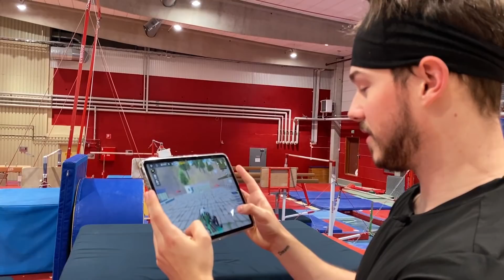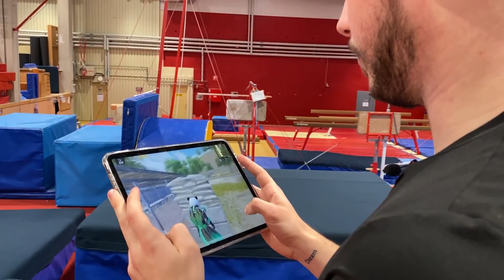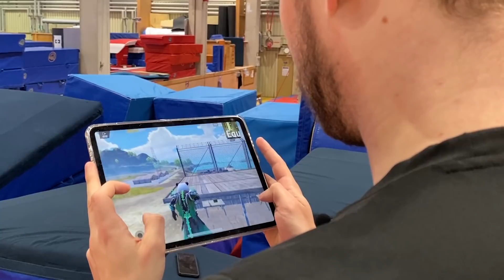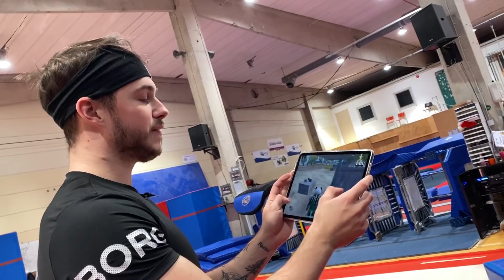PUBG STUNT in REAL LIFE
Abbreviated Official Rules

NO PURCHASE IS NECESSARY TO ENTER OR WIN.

Begins 15/11/2020 at  10:00pm PT and ends at 28/11/2020. Open to legal residents of the U.S. & D.C., and the UK. 18+ years old. Void where prohibited.

Random Facts about Me:
-My Name is Tobias Nas